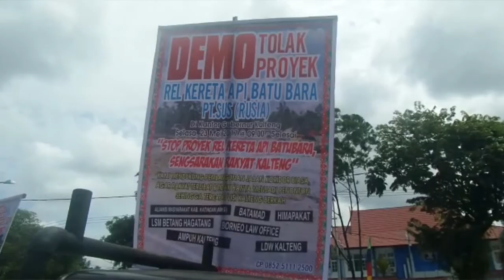LSM Demo Pembangunan Rel Kereta Api Rusia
BANJARMASINPOST.CO.ID, PALANGKARAYA - Investasi pembangunan Rel Kereta Api untuk angkutan Batu bara yang dikerjakan oleh Investor asal Rusia  yakni PT Surya Ganda Manajemen Teknik Indonesia (SMGT Indonesia) ditentang.

Rencana pembangunan rel kereta api di Gunungmas dan Katingan sejauh seratus kilometer tersebut mendapat protes dari kalangan LSM Borneo Law Office Emelyanie, LSM Betang Hagatang Karliansyah, LSM LDW Kalteng Menteng Asmin dan Batamad Katingan, Tiky J.

Belasan orang kelompok ini, menggelar aksi di depan Kantor Gubernur Kalteng, dengan membawa berbagai spanduk dan benner berisi penolakan pembangunan rel kereta api yang dilakukan oleh Rusia.

"Kami dari koalisi Ormas/LSM/Mahasiswa Katingan dan Provinsi Kalteng, yang menggelar demo di Kantor Gubernur Kalteng terkait pembangunan rel kereta api pengangkut batu bara PT Sinar Usaha Sejati (SUS) di Katingan." ujar Karliansyah, Selasa (23/5/2017).

Dikatakan ada beberapa pernyataan bersama dari kelompok ini yakni,  menolak pembangunan rel kereta api batubara PT SUS untuk seterusnya, menolak proyek  pembangunan rel kereta api batubara PT SUS seterusnya.

"Kami meminta Gubernur Kalteng mencabut rekomendasi pembangunan rel kereta api PT SUS (Bila Diterbitkan)  karena proyek tersebut tidak sejalan dengan visi Kalteng Berkah,"ujar Karliansyah.

Sementara itu, Humas PT SUS HM Asera mengatakan, pihaknya sudah melengkapi semua persyaratan yang dikenakan dalam pembangunan rel tersebut dan saat ini hanya menunggu proses pelepasan lahan saja.(Tribun Kalteng/Faturahman)